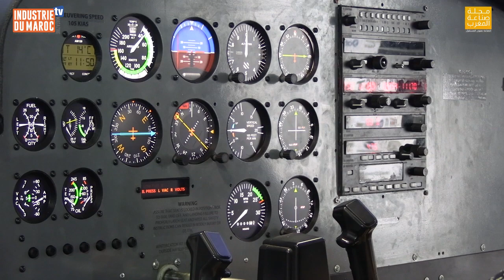Casablanca: 7ème édition du salon aerospace meetings